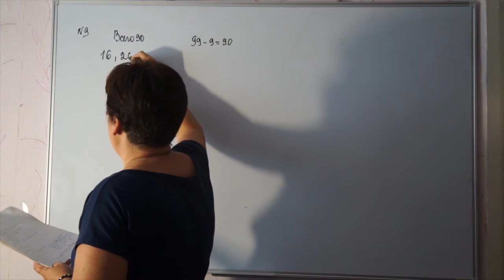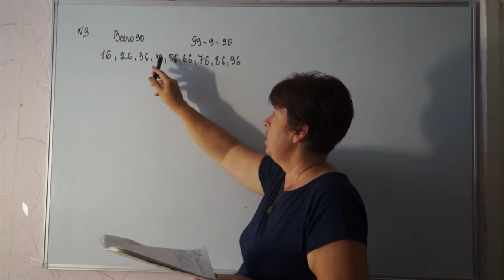N 9.Саша наудачу выбирает двухзначное число.Найдите вероятность того,что оно оканчивается на 6.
Саша наудачу выбирает двухзначное число.Найдите вероятность того,что оно оканчивается на 6.